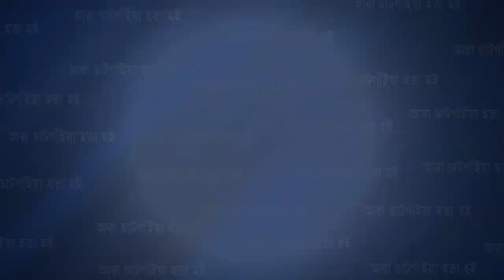চট্টগ্রাম দক্ষিণ জেলা ছাত্রলীগের কমিটি বিলুপ্ত, বোয়ালখালীতে আনন্দ মিছিল | Cplus